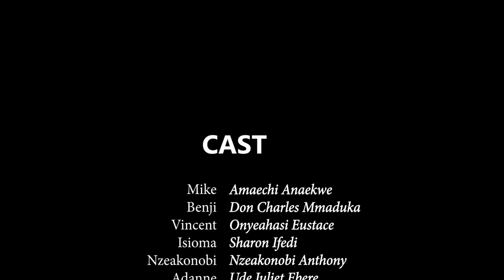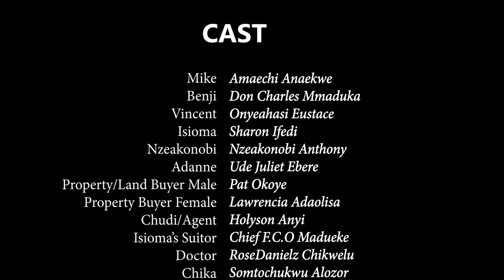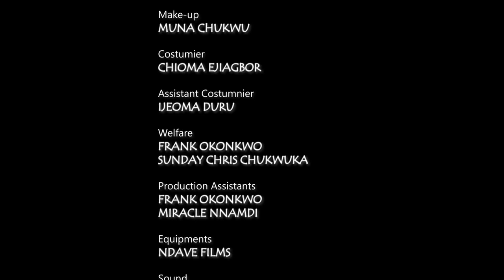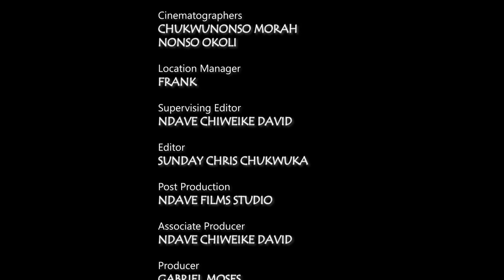Family At War - Final Episode: (Ifedi Sharon, Mr Idiot And Mr I Don Mark Your Face) - 2021 New Movie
Determined to inherit their brother's properties at all cost. Benji (I Don Mark Your Face) and Mike (Mr Idiot) will go any length to do so.
Watch out for this comedy and action packed movie "Family At War", starring Sharon Ifedi, Amaechi Anaekwe (Mr Idiot) and Don Charles Maduka (I Don Mark Your Face) and others.